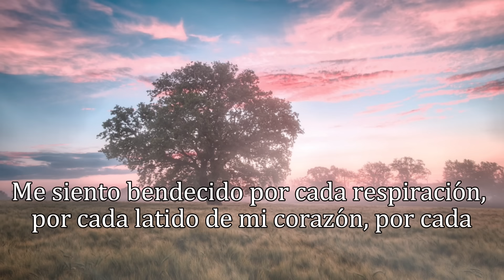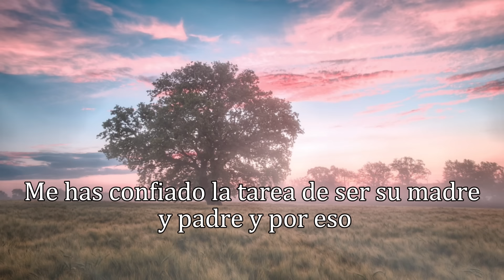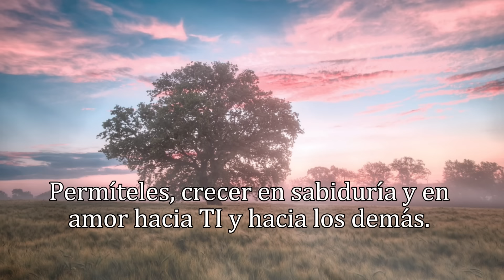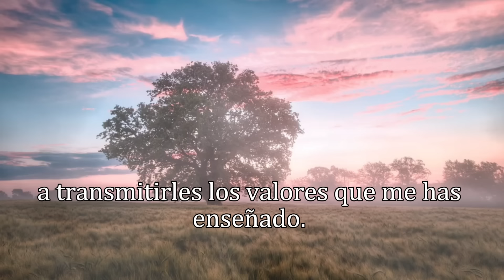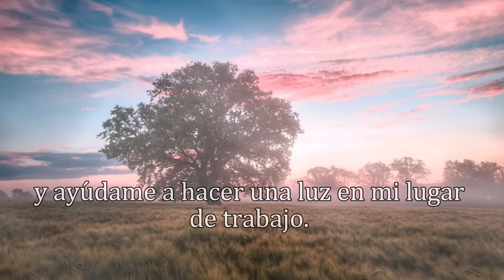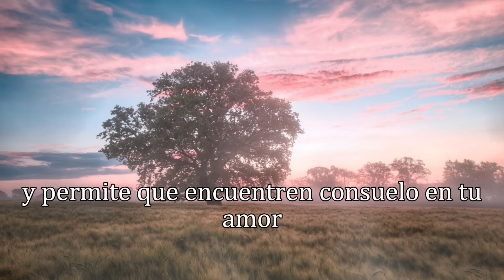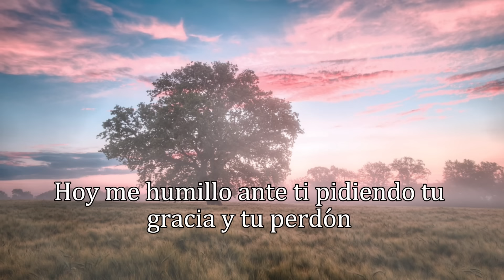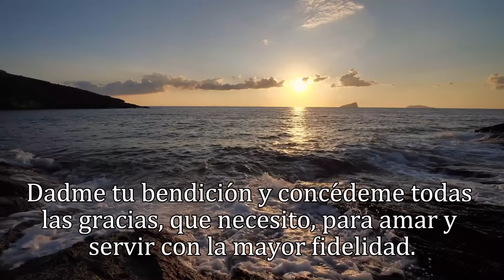ORACIÓN DE LA MAÑANA, SÁBADO 16 DE NOVIEMBRE 2024.